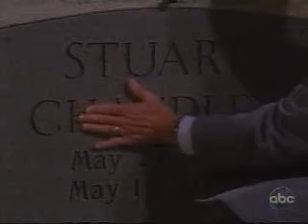AMC 12/9/09 part 6